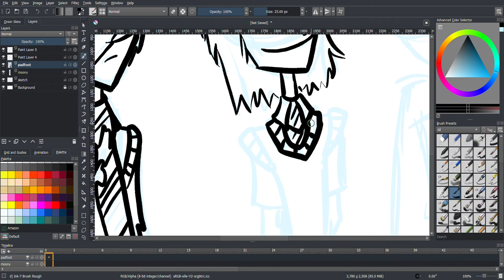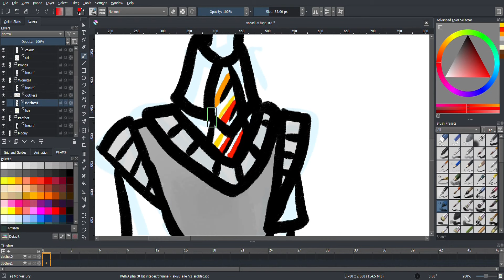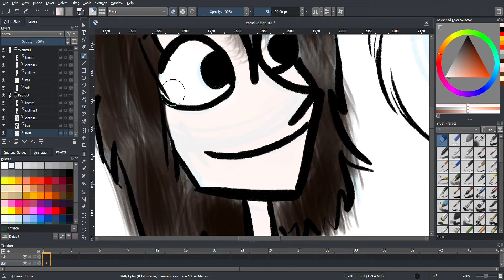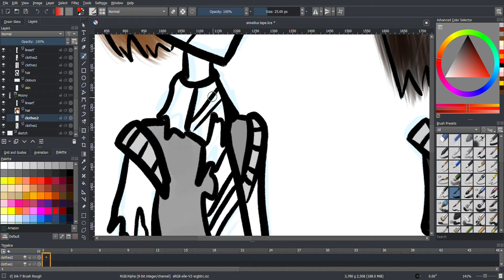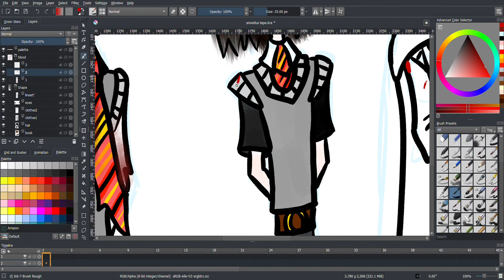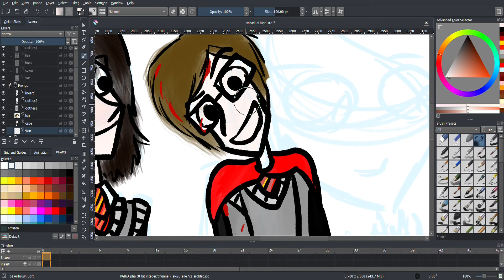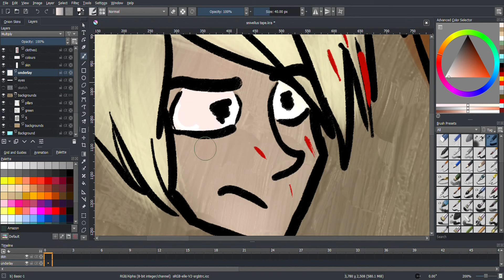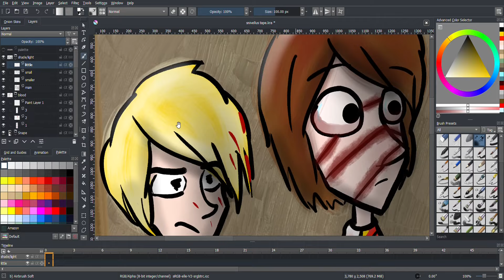The Marauders and Severus Snape A Harry Potter Speedpaint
Tell me down in the comments if you prefer with or without the recording of me sketching it! 💖
Remus' "period" is finished and he needs to go to the hospital, BUT they meet Snape on the way back.
Sirius: Snape is coming!
Peter: Act normal
James: Hey, Snivellus, you slimy, greasy haired b-
Peter: -I said act normal
James: Yeh, this is what I normally do
Snape: 😭